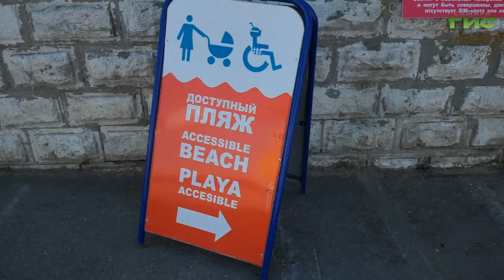Маломобильные жители Самары могут отдохнуть на "Доступных пляжах"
Депутаты городской думы, представители общественных организаций инвалидов и департамента городского хозяйства и экологии проверили состояние доступных пляжей Самары. Во время инспекции прозвучали просьбы о некоторых улучшениях зон отдыха и новые подробности по развитию двух новых доступных пляжей, которые планируют организовать в ближайшие годы.